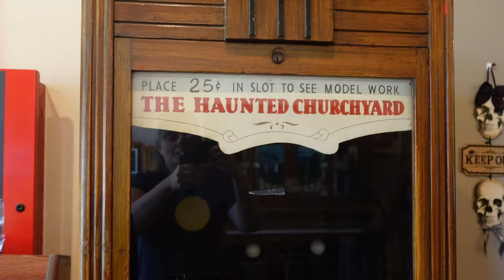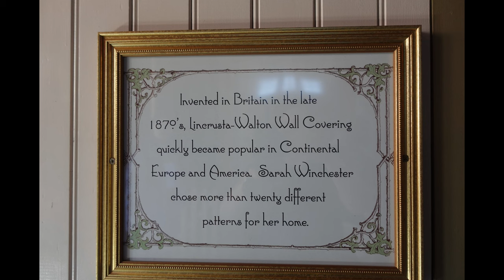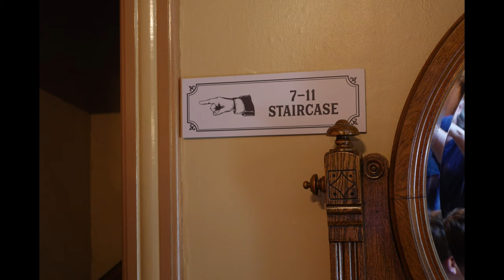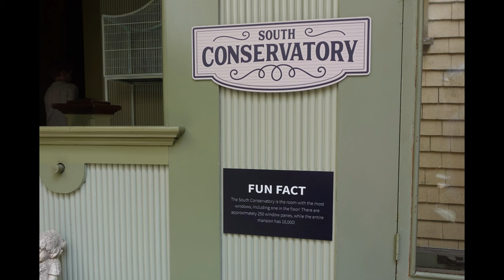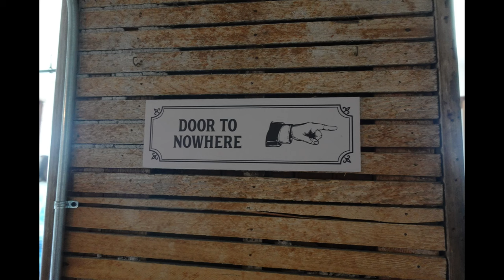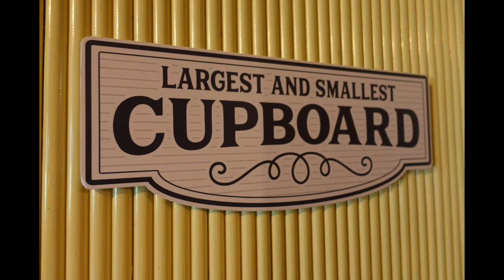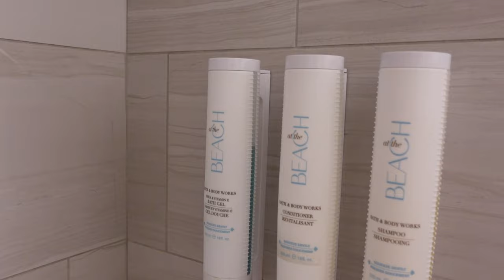Winchester Mystery House Tour & Pismo Beach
IS IT HAUNTED???!!!
On the 13th of August at the 13th hour, we visited one of the most (widely thought to be) haunted houses in the world.
After Sarah Winchester inherited a fortune through the death of her husband William Winchester, she moved to California to build - and continue to build - one of the most interesting houses we've been inside of.  There are staircases to nowhere, doors that open to nothing, and rooms behind rooms.  This was another bucket list item for us!  The tour was interesting and it was fun to learn more about this fascinating woman.  I hope you enjoy coming along as we travel to the Mystery House, and then on down to Pismo Beach were we stayed at the Lighthouse Inn.

Please let me know what you think and if you find anything!